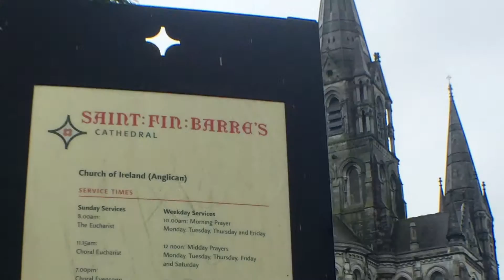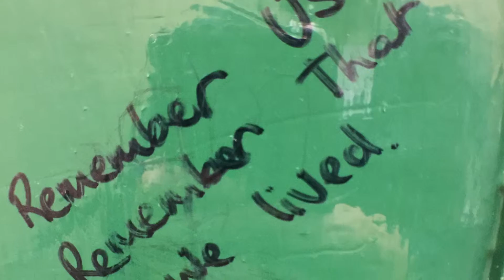Cork, Ireland Shore Excursion via Azamara Club Cruises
Are you looking for things to do on cruises to Ireland?
Head to Cork for the day while calling on the port town of Cobh, Ireland.  This is an Azamara Cruises Volgger-at-Large recap of a Land Discoveries tour offered by the ship to explore the nearby city of Cork.